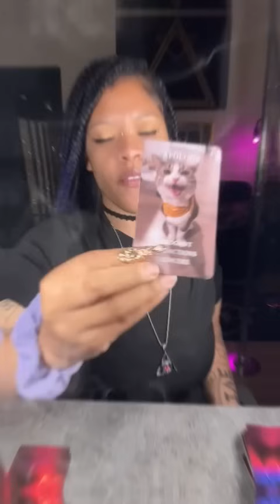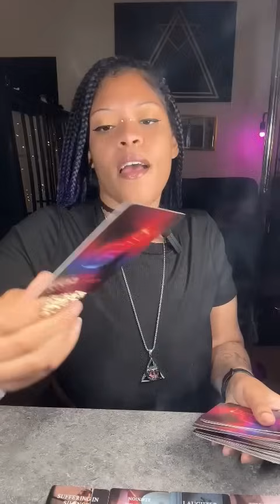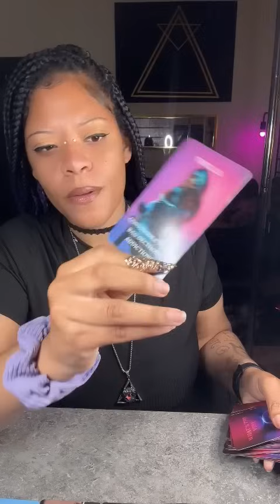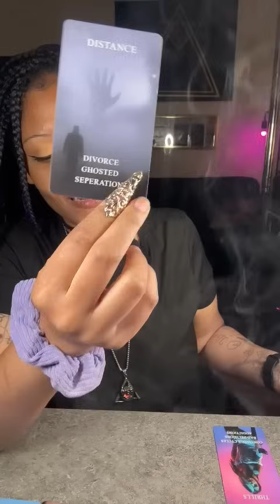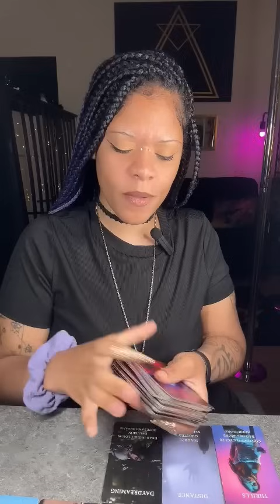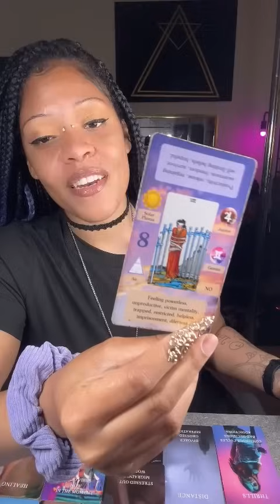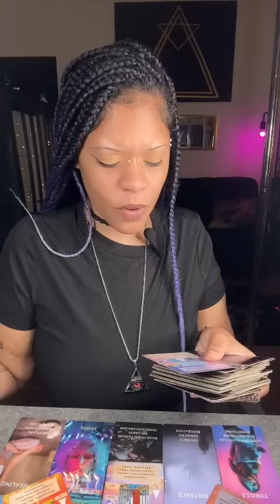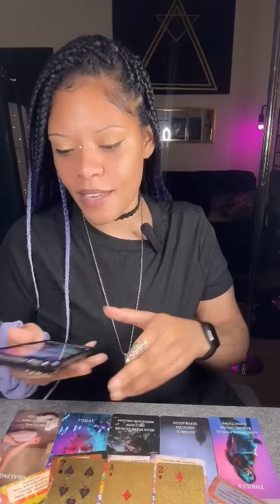YOU’RE WAY STRONGER THEN THEY THOUGHT YOU WERE! PEOPLE ARE IN AWE OF YOUR RESILIENCE!